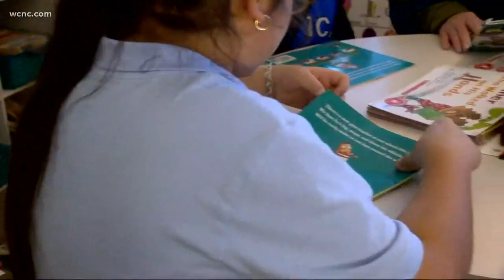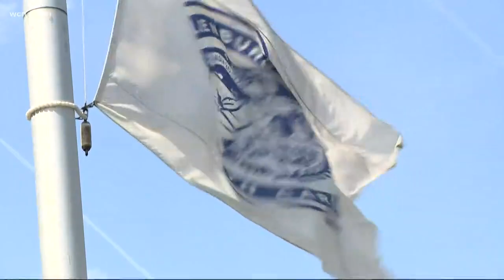NC and Mecklenburg County grant consent to refugee settlement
Back in September, the White House issued an Executive Order giving states and localities increased decision making authority over federal refugee resettlement.